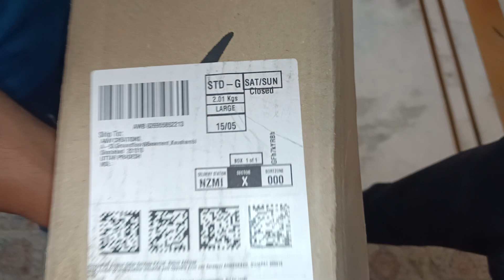407-5006523-9546719 ( LC500r return video )